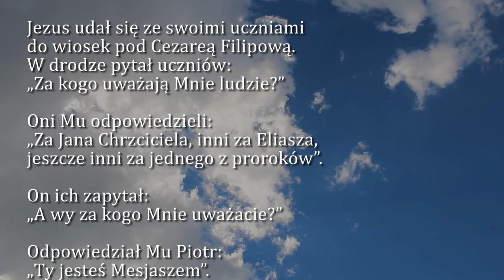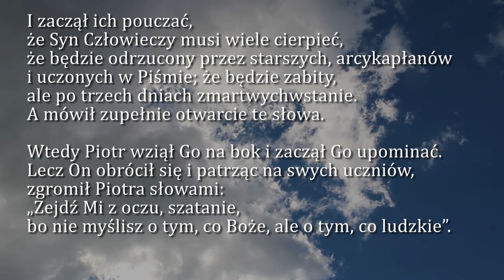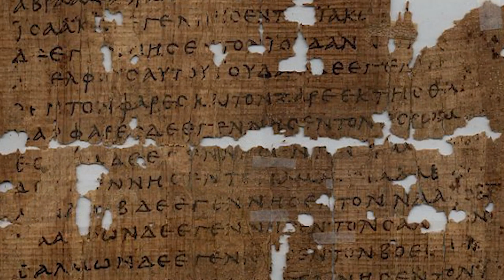Dobra Nowina na dziś | 17 lutego - Czwartek, VI tyg. zwykłego